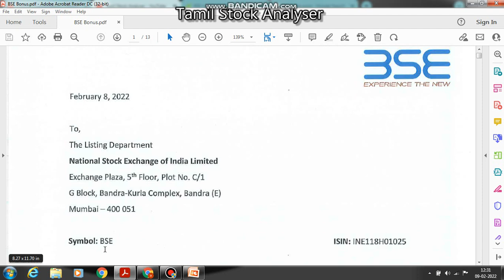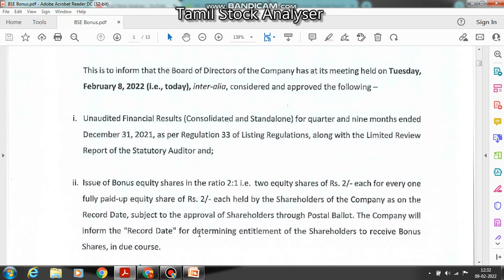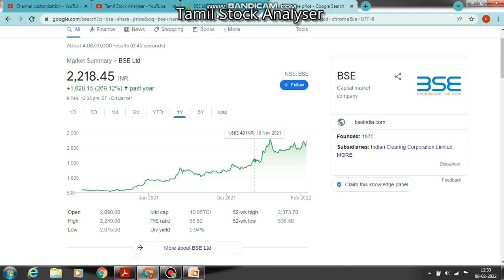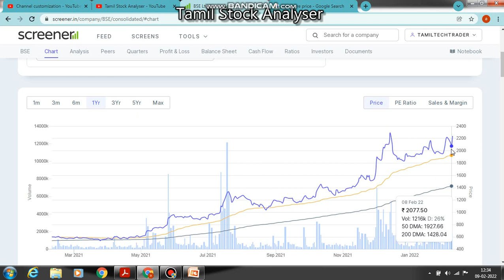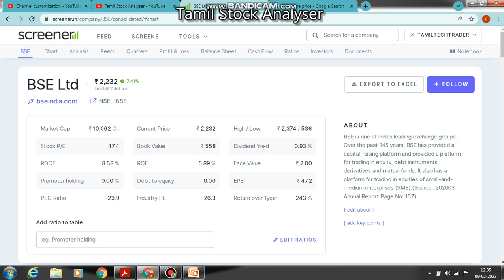BSE Share Latest News | Bonus Ratio 2:1| Monopoly Stock | BSE Latest Update | BSE Breaking News |TSA